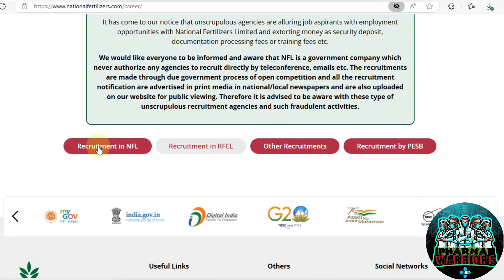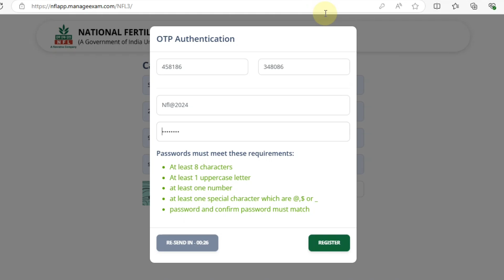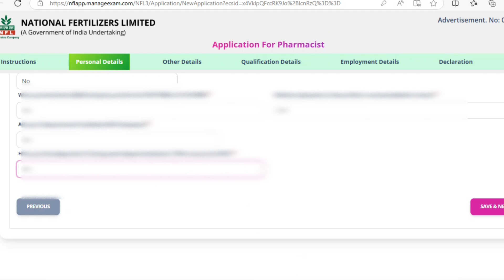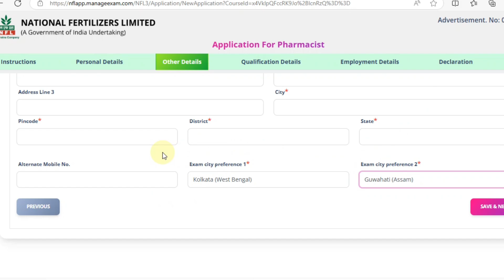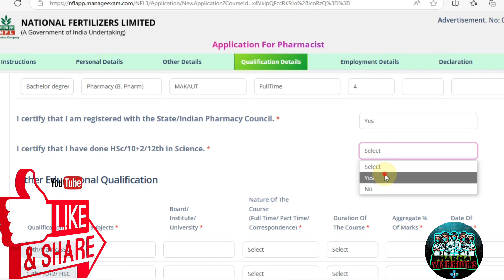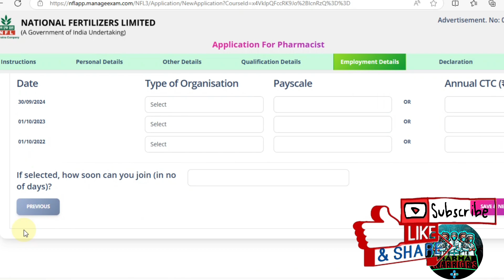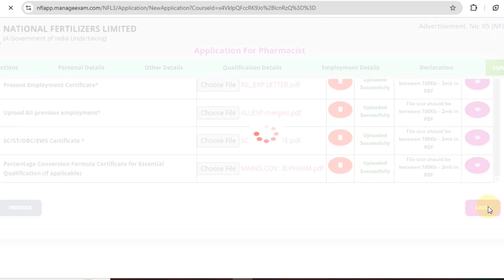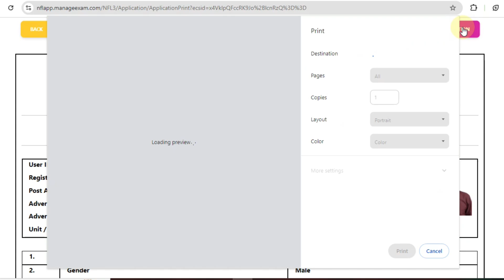NFL ONLINE APPLICATION PROCESS|| NFL Step by Step Full Online Application Process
Join Railway Pharmacist Exam Preparation Group.

This Video is regarding the National Fertilizer Pharmacist Vacancy online application Process REGARDS.In this video we cover step by step online application filled up process and share all necessary information regarding same.

I also Share the notification details on how to get PDF and details in my Telegram channel & group.

Join us and update all times regarding pharma jobs & pharma-related notifications.

If any questions regarding the video please leave your questions in comment box or join our *Facebook Page*. Where you ask any questions regarding this video. I solv your all quaries.